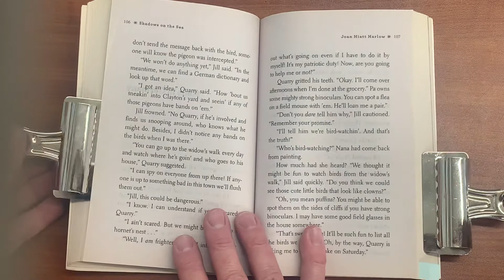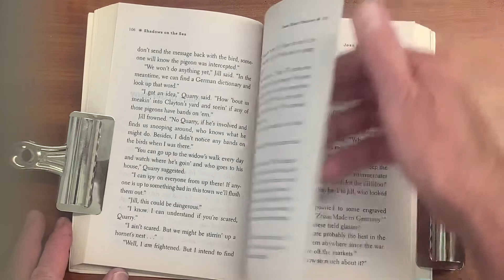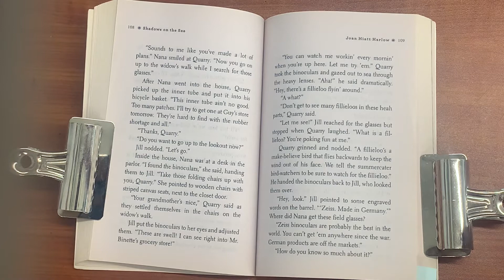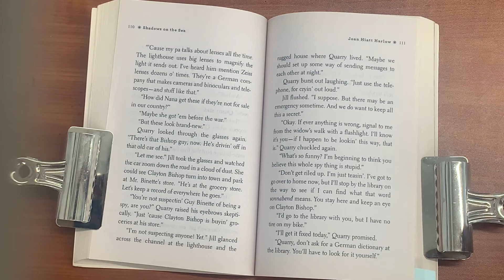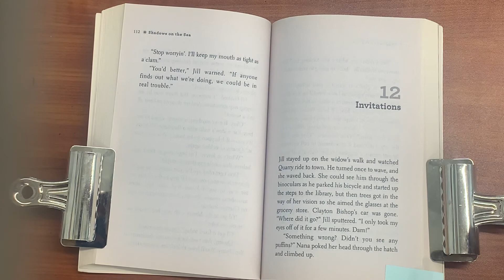SotS - Ch 11 • Shadows on the Sea